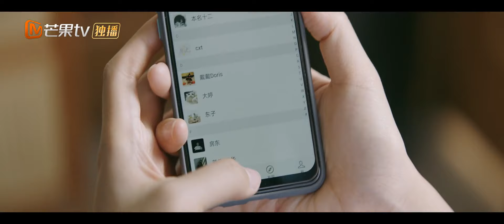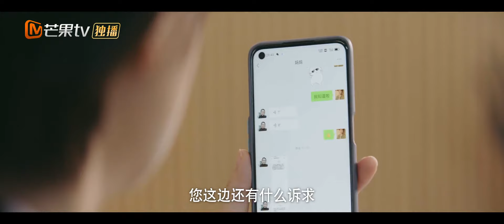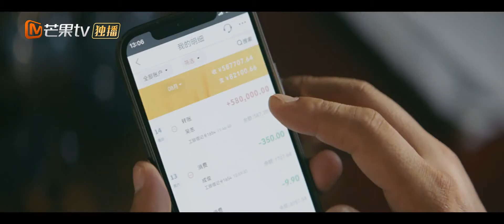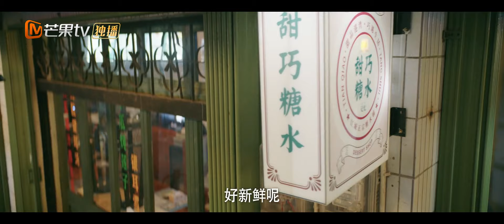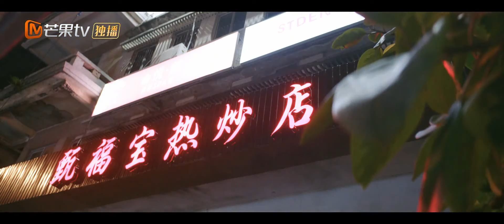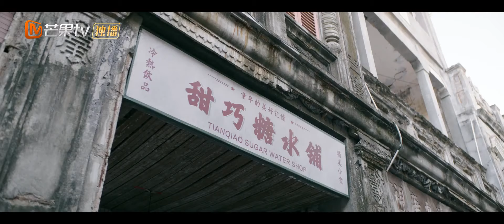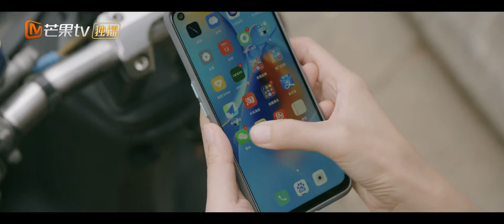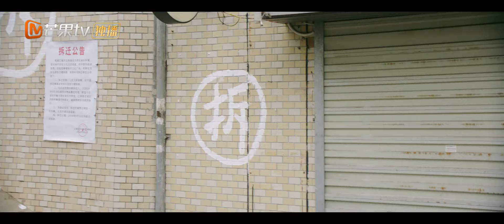【ENG SUB】《Time Seems to Have Forgotten 被遗忘的时光》EP2【MangoTV Drama】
Synopsis: Legend has it that there is a mysterious pawn shop that only people who are too greedy can enter. Pawnee's dream can come true with love, but if the pawn is redeemed or destroyed, the interest and price must be repaid. Lu Xiaofan, who once pawned his lover Wu Zheng to escape from danger, was in a state of confusion. He was afraid that his lover would be in danger again, so he had to show up to protect him. But Wu Zheng, who had forgotten his lover, was unable to deal with the huge debts, so he started the road of pawning under the opportunity, but he didn't know that the road ahead was full of crises and variables...